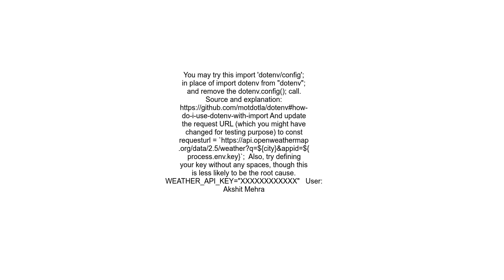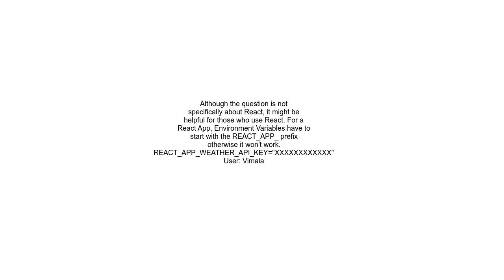Can&#39;t access API key from env file